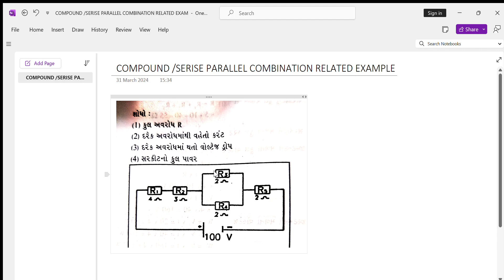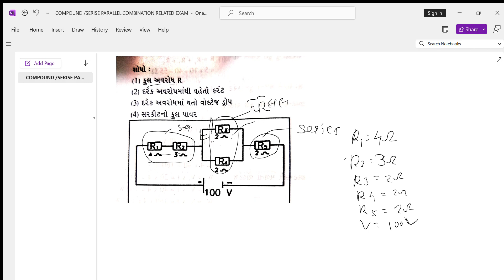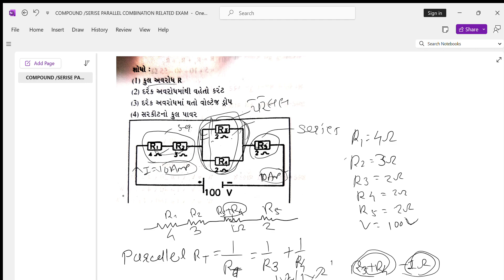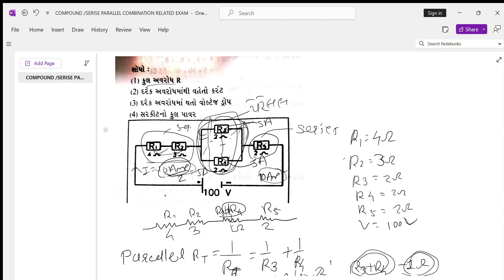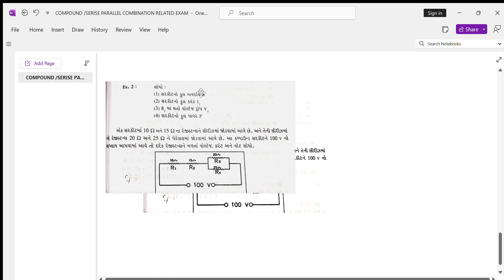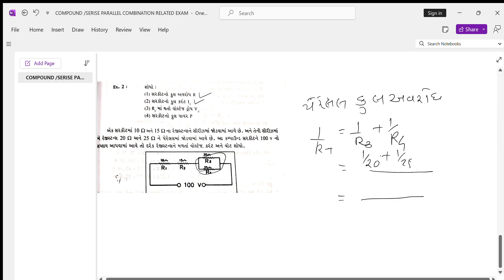DDCET COMPOUND SERISE PARALLEL COMBINATION RELATED EXAMPLE PART -5